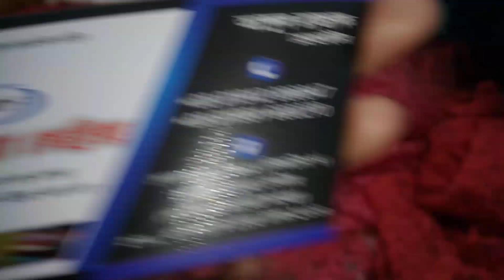কম দামে নেট ফেব্রিক গজ কাপড় কালেকশন ///Lawest price net fabric goj collection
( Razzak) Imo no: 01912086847